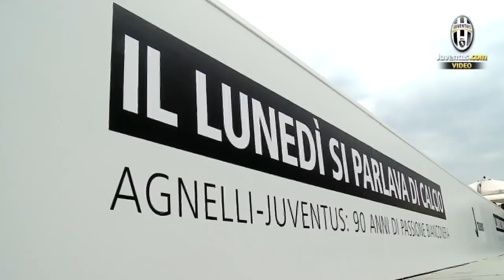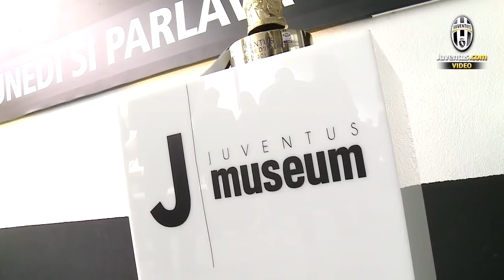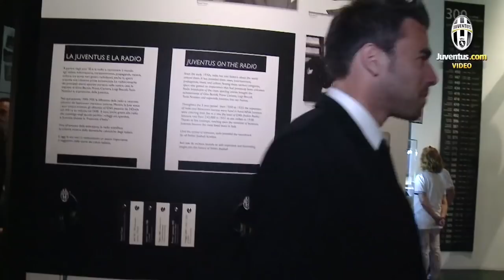Agnelli e Juventus la storia in mostra - Agnelli-Juventus, a unique bond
"Il lunedì si parlava di calcio": è stata inaugurata al J-Museum l'esposizione che ripercorre i 90 anni  della Famiglia alla guida della Juve - The exhibition celebrating the Agnelli family's 90-year association with Juventus is inaugurated at J-Museum. To view English subtitles, please press 'CC'